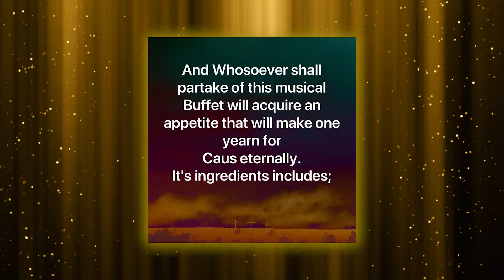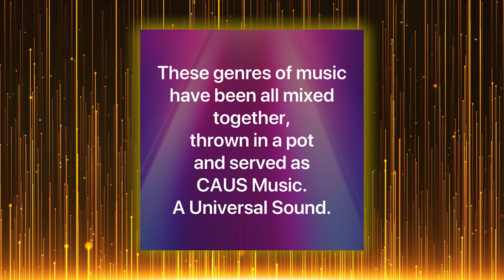Caus Music Exposure